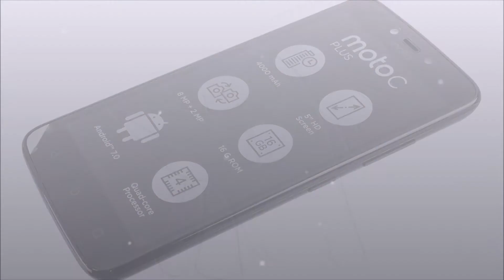Guía del Motorola Moto C Plus: Cambiar placa auxiliar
Guía con todos los pasos necesarios para que cambies tú mismo los componentes del Motorola Moto C Plus (XT1723).